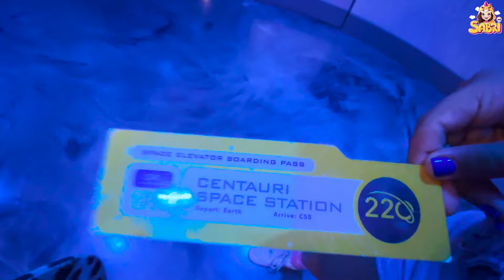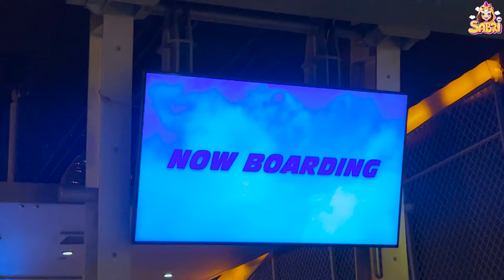MI VIAJE A DISNEY!! LUGARES SECRETOS DEL PARQUE!!😱😨 | Sabri Rawr 💛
SI VISTE ESTO COMENTA: CARAOTA CON PULGAS

Si amaste este vídeo tanto como yo.. COMPÁRTELO CON TODOS TUS AMIGOS!

Y recuerda... ¡YO QUIERO...YO PUEDO! y SI ES AMARILLO... TE HARÁ FELIZ!

LOS AMOOOOOOOOOOOOOOOOO!

OSO WORLD ©️